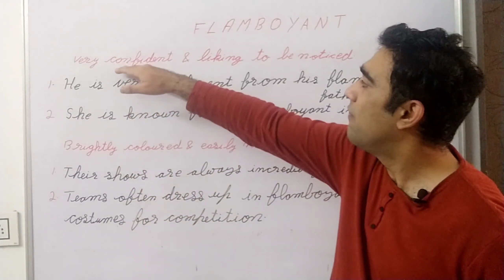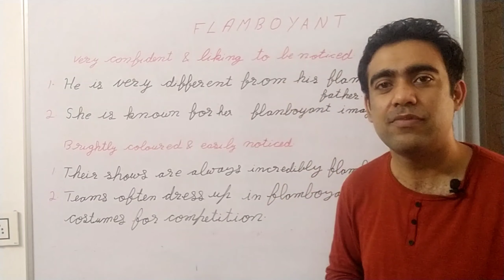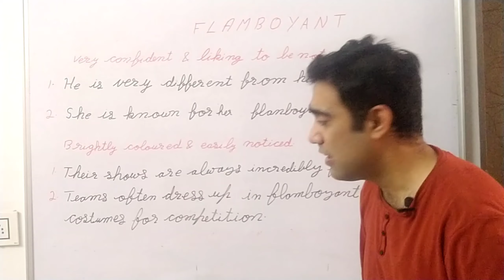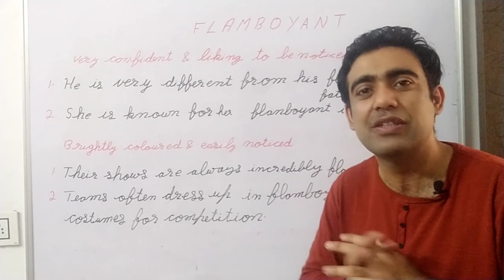flamboyant meaning in hindi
Hello mere classy dosto jaaniye is video mei meaning of "flamboyant"  in hindi

Pocket Oxford Dictionary

Oxford Dictionary

My mic

My favourite books what one should read :-
1. Eat the frog

2. You can win

3.Men are from mars, women are from venus

4. Magic of thinking big